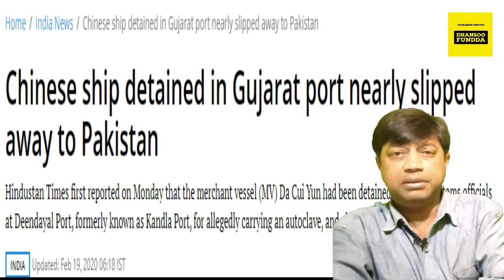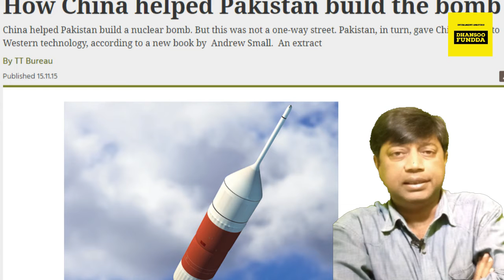चीन की घिनौनी साजिश india vs china india vs pakistan south china sea documentary indian ocean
south china sea documentary
china and pakistan
pakistani nuclear weapons
dhansoo fundda
world view
indian ocean
indian  navy
chinese prolifiration
ind vs pak
national affairs
gk today
obor
india china dispute
indian ocean
hindi samachar
China is a big economy but it is not fulfilling it's responsibility to world as it ought to do.it is nurturing rouge states like Pakistan and north Korea and pampering international treaties like NPT,MTCR just taking the leverage of it's economic clout out of proportion.if it does not abide by international norms should punish accordingly.